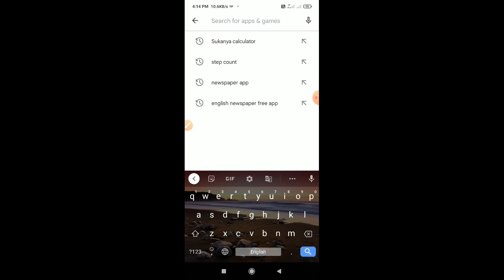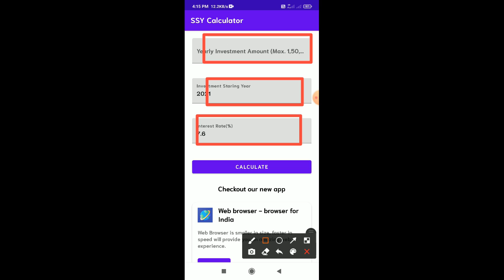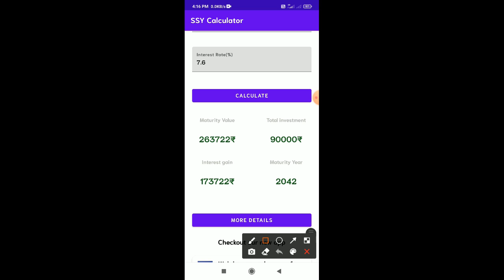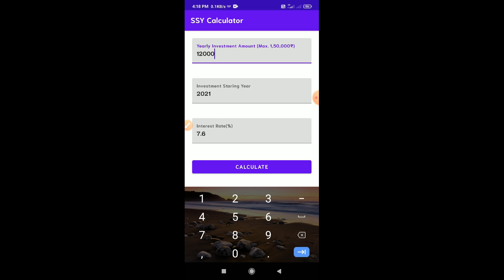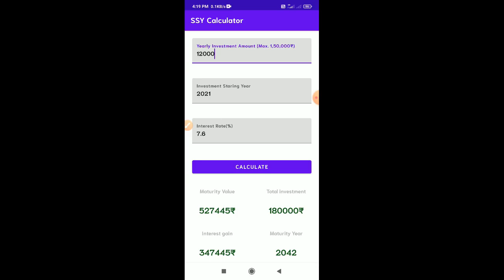Sukanya Samriddhi Yojna Calculator | SSY calculator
Welcome to all Dear and Respected viewers.
In today's video through the House of Tech YouTube channel, we have explain about the Sukanya Samriddhi Yojna Calculator.